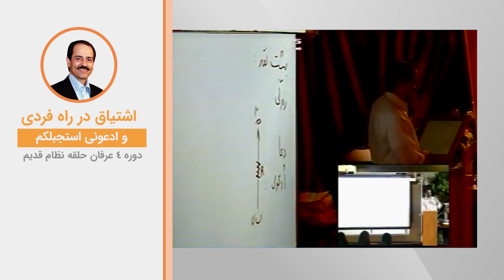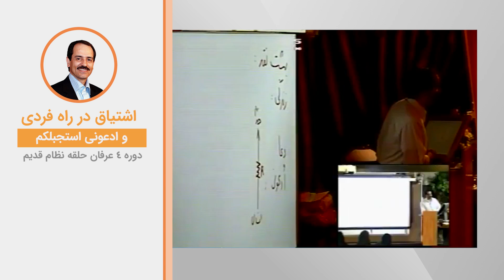اشتیاق در راه فردی - ادعونی استجبلکم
ویدیوهای دروس موضوعی نظام قدیم عرفان کیهانی حلقه (آکادمی طاهری) از سری دروس ارائه شده در دهه هشتاد خورشیدی توسط محمدعلی طاهری می‌باشد. این ویدیو بخش کوتاهی از جلسه دوم دوره چهارم نسخه یک نظام قدیم عرفان کیهانی حلقه است. شما می‌توانید بقیه مباحث مطرح شده در این جلسه را در پلی لیست مربوطه دنبال بفرمایید.